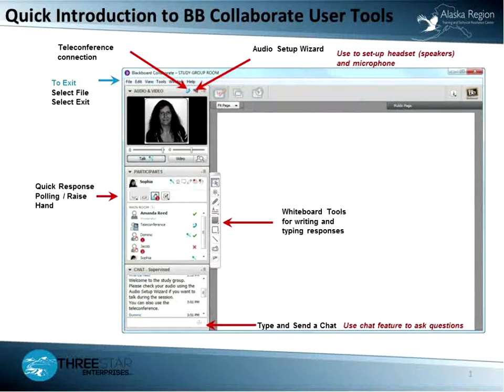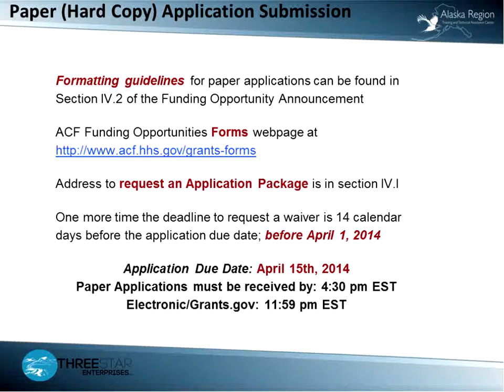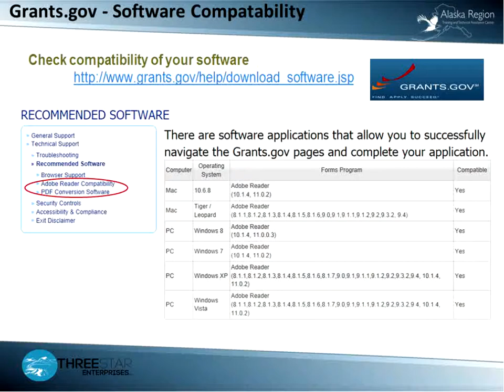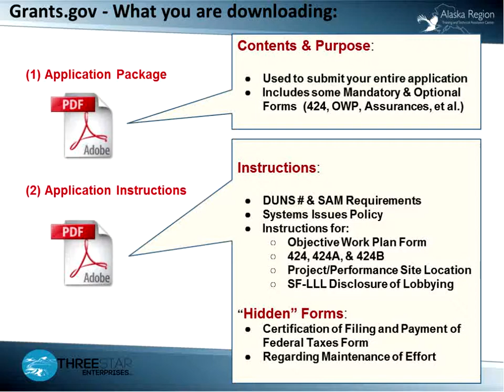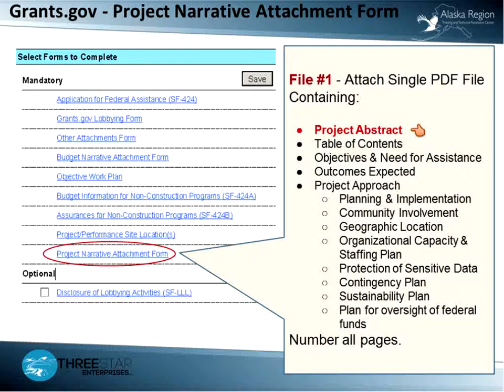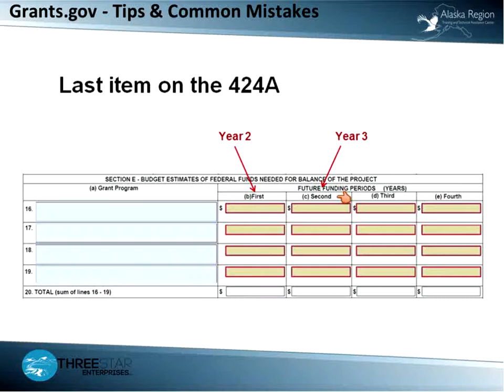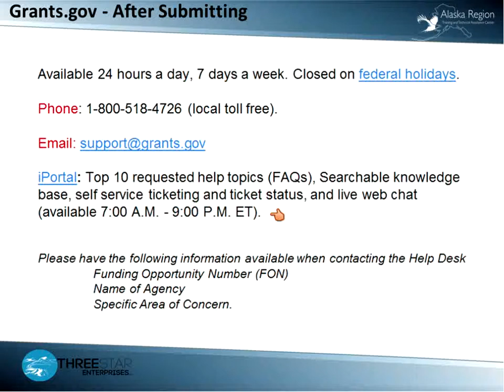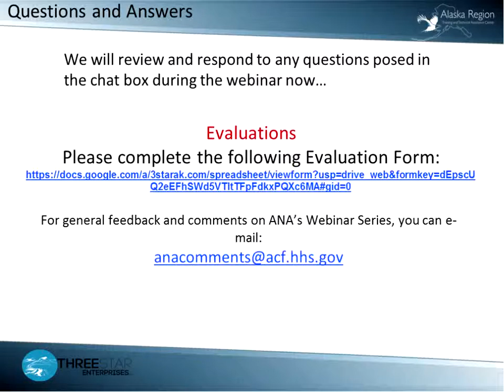ANA SUBMITTING THE APPLICATION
Alaska Region TTA Center staff will review what is needed to get your application submitted through the electronic submission system (Grants.gov).